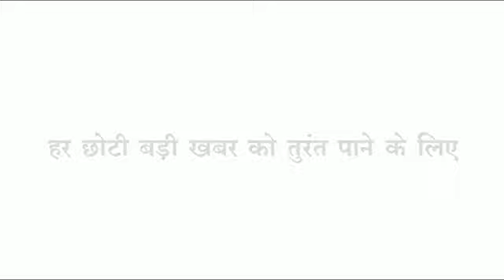Loktantra - जश्न ए आजादी 75 वें स्वतंत्रता दिवस की हर तरफ रही धूम अमृत उत्सव में बरसा आजादी का अमृत